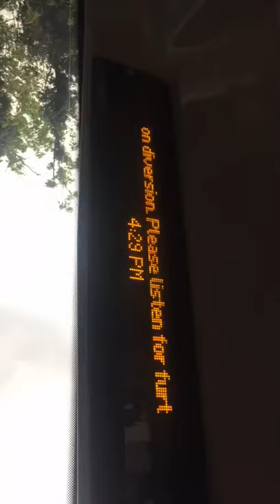Ibus 427 This bus is on diversion please listen for further announcements